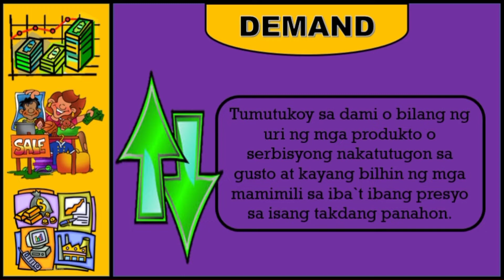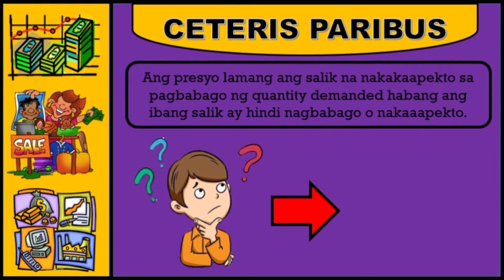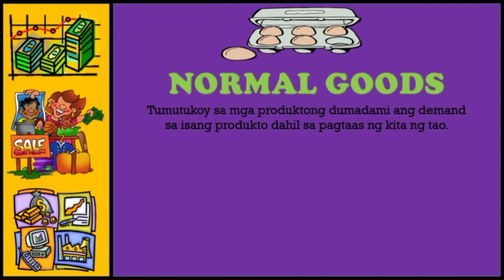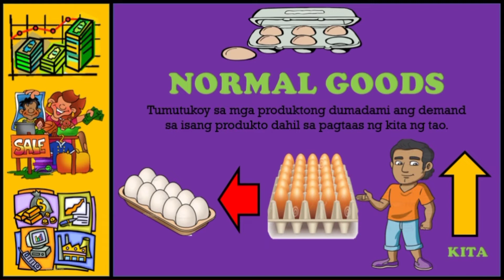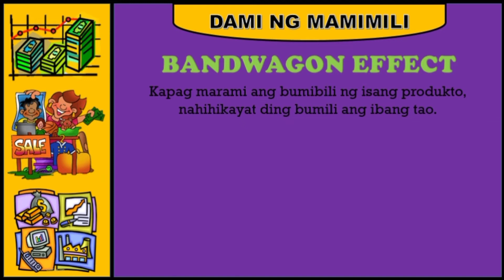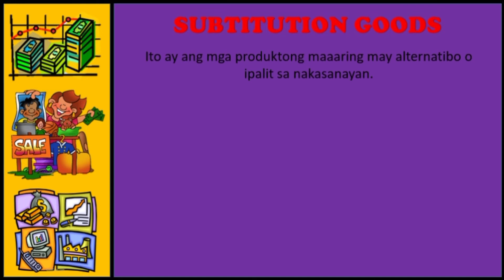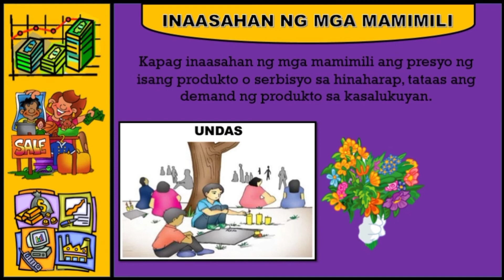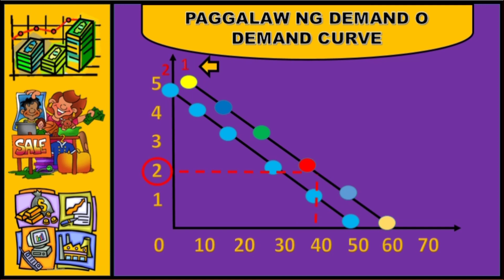MGA SALIK NA NAKAKAAPEKTO SA DEMAND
Magandang Araw!

Kung kayo ay may gustong topic na ating talakayin, mga katanungan na gusto ng agarang sagot o nais ng kopya ng Power Point Presentation, I-click lng ang Link ng Fb page na nasa baba.

Salamat!